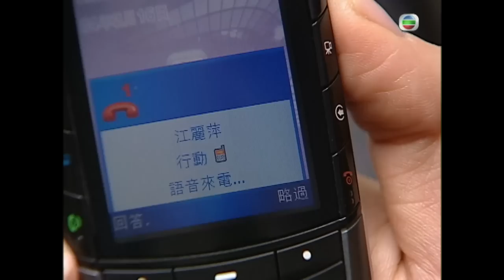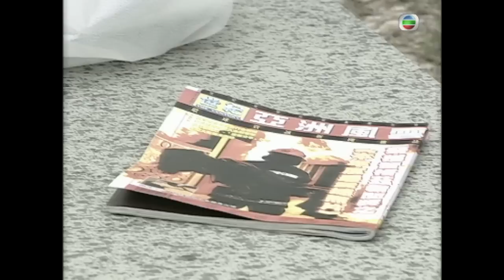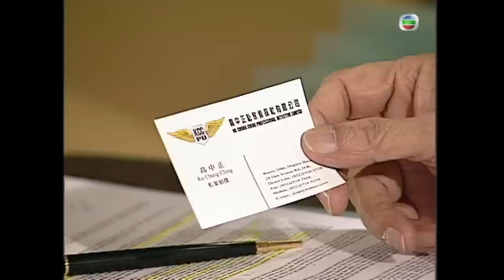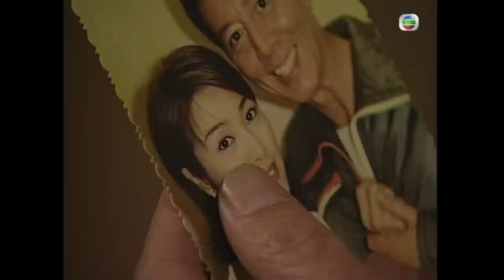馬國明主演 | TVB 懸疑劇 | 人間蒸發 07/20 | 米雪(萍)暗中為鄧健泓(輝)找尋名醫 | 苗僑偉、吳美珩、廖碧兒、馬國明、陳國邦、許紹雄 | 粵語中字 | 2005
Into Thin Air《人間蒸發》(主演:苗僑偉、吳美珩、廖碧兒、馬國明、陳國邦、許紹雄):原任職警察的高中正(苗僑偉)自兒子進星兩年前失踪後便退下火線，轉而開設私家偵探社，手下計有文啟超(陳國邦)、萬大寶(廖碧兒)和林欣欣(楊秀惠)。